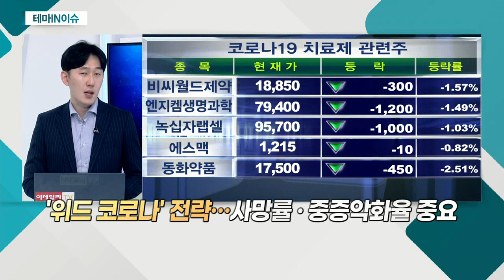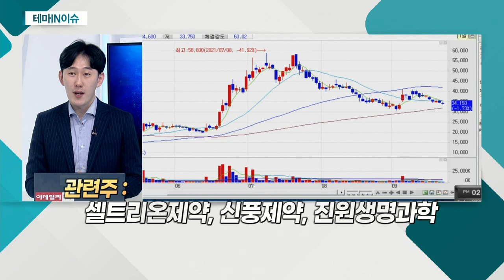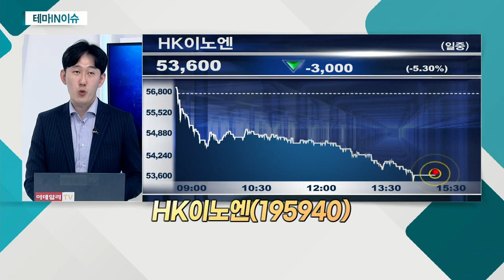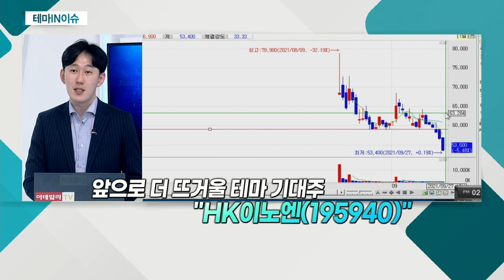HK이노엔(195940)... 경구용 코로나 치료제 관련주_테마IN이슈 (20210927)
# 경구용 코로나 치료제 관련주
- '위드 코로나' 전략… 사망률ㆍ중증악화율 중요
- 백신 접종 불구 확진자 지속 증가
- 코로나19 치료제 중 경구용 치료제 두각

- '머스크'사의 유통 담당 중
- '머스크'사, 경구용 치료제 중 상용화 근접
- 일회성 비용으로 실적 악화… 주가 선반영
- 주가 하락에 의한 가격 '메리트' 보유